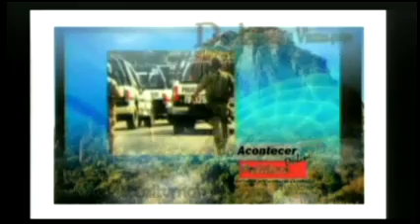Dip. Local por Morelos Rosalina Mazari Espín Parte 1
Presidenta de la Comisión de Salud, nos habla de sus iniciativas y en especial de cómo vigilara que esos recursos sean aplicados a este sector tan olvidado y castigar con todo el rigor de ley a los que hagan uso indebido de este recurso.